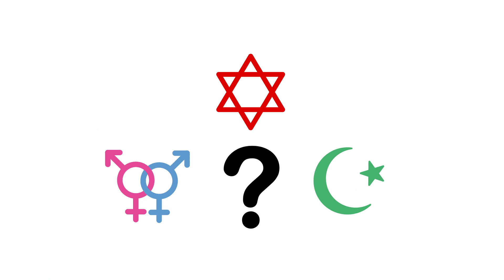Tips om discriminatie aan te pakken in het onderwijs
Vooroordelen, stereotypen en discriminatie verminderen onder jongeren op middelbare scholen, hoe doe je dat? KIS zet in een publicatie en in een animatiefilmpje tips op een rij voor methoden, aanpakken of interventies in het onderwijs.